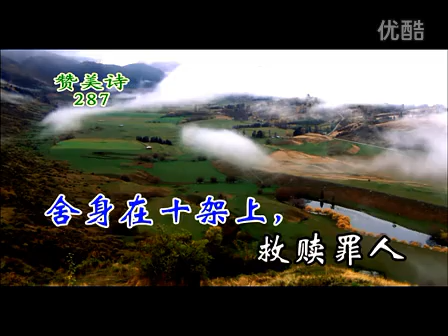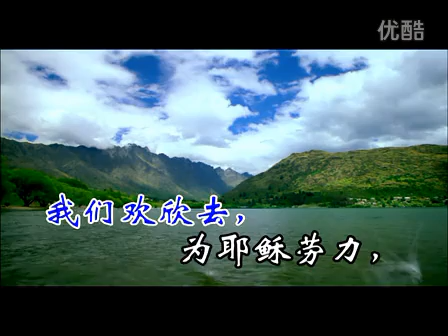MTV287为耶稣劳力